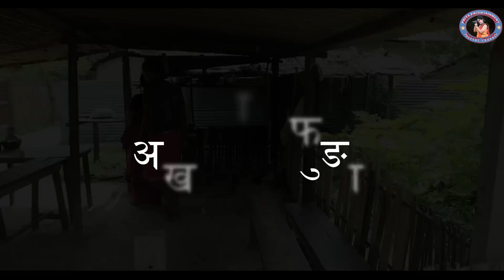Bwisaguni Gifts - 2 / बैसागुनि गिफ्त - 2 New Bodo comedy Short Film Directed by Anil kr Narzary 2023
Cast : Anil kr Narzary
          Ringsart
          Priya Basumatary

Script/Story, Camera, Editing
Jayanta Basumatary